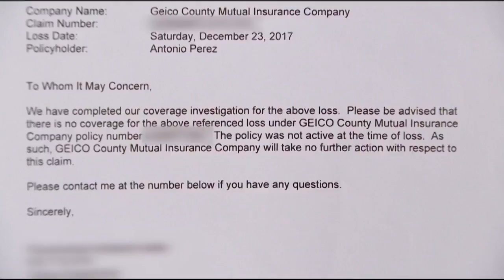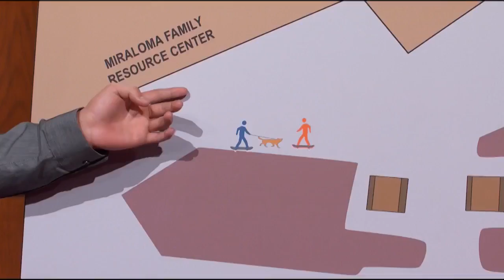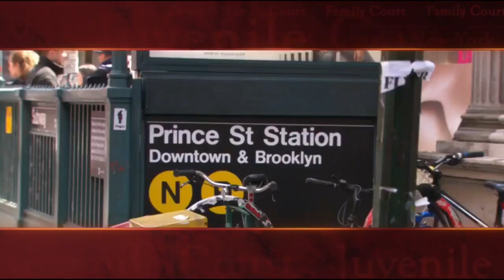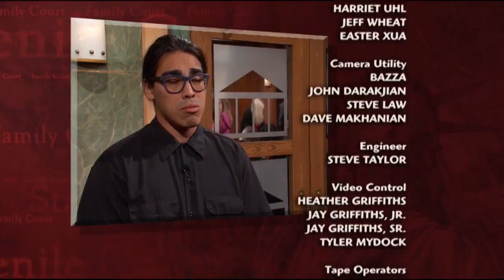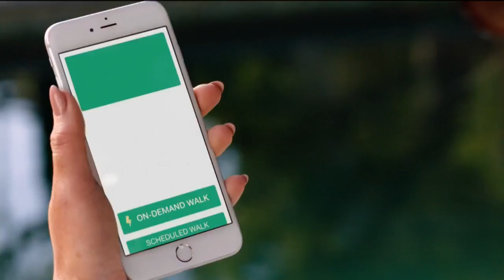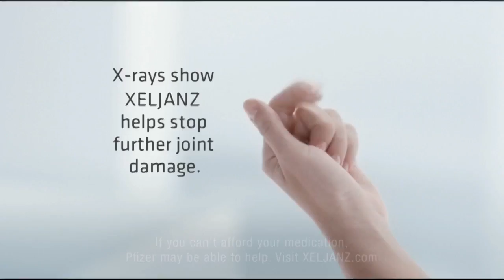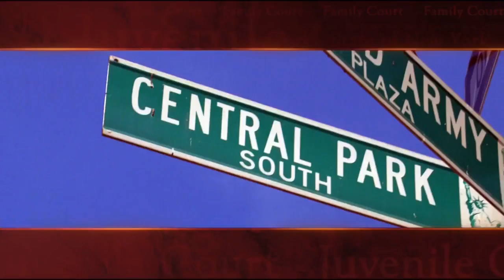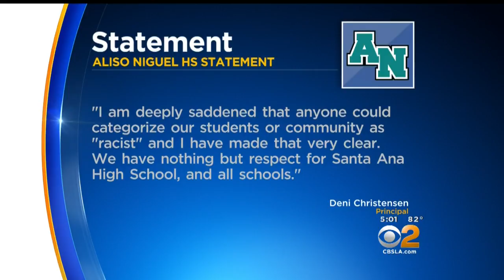OC Principals Duel Over Alleged Racist Signs At High School Football Game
An Orange County high school football game was marred by allegations of racism Monday.